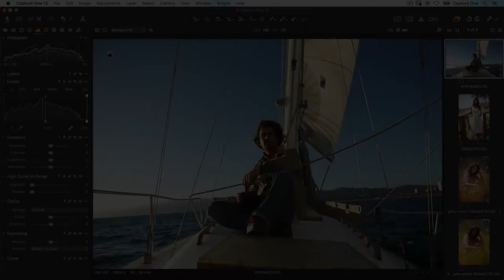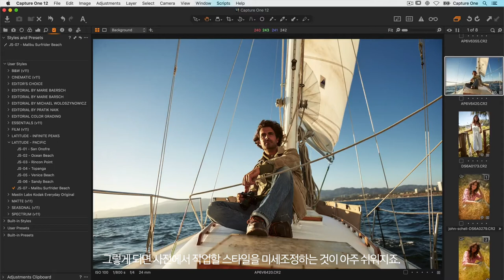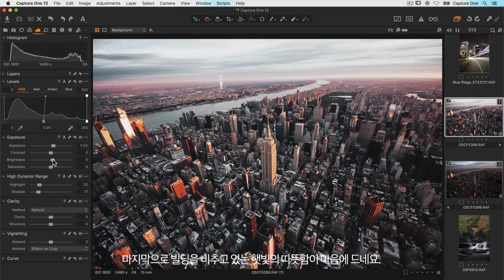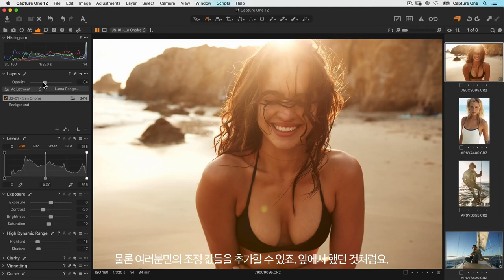[캡쳐원 아카데미/엠아이세븐] 스타일(STYLE) 사용법 (캡쳐원/Capture One)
Using styles (Capture One)
스타일(STYLE) 사용법에 대한 강좌입니다.